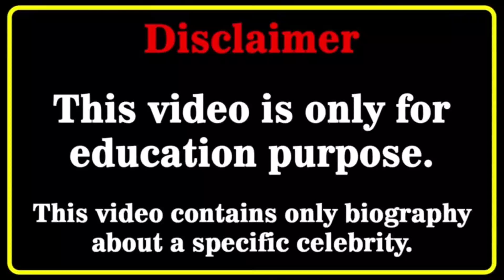Fast & Furious Cast: Meet the Real Names Behind Your Favorite Characters!